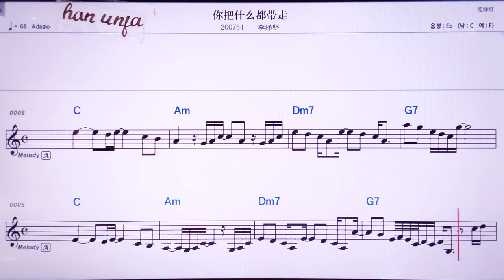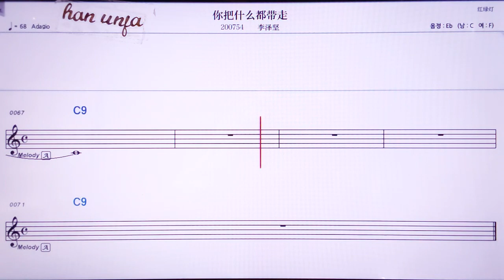💖 나비선머떠우따이저우/리저지앤 👍MR,노래방, 악보, 코드,Karaoke With Sheet Music